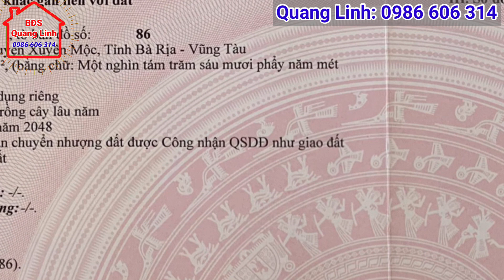🔴 Cần Bán GẤP | 20x93m đất phủ Hồng giá 2 tỷ nguyên lô, Xã Bàu Lâm, H.Xuyên Mộc, Tỉnh BR-VT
Chủ Cần Bán GẤP GẤP
👉20x93m Đất phủ Hồng
👉Giá 100 triệu/m ngang (2 tỷ nguyên lô)
👉Ấp 2 tây, Xã Bàu Lâm, Huyện Xuyên Mộc, BR-VT
☎️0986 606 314 Quang Linh tư vấn nhé.

➡ Mọi thắc mắc về sản phẩm này khách hàng hãy comment bên dưới để hỏi, góp ý cho Linh để phát triển video tốt hơn nữa. Và đừng quên ⬇

Xin cảm ơn tất cả anh chị khách hàng rất nhiều 😊

LỜI GIỚI THIỆU VỀ BĐS Quang Linh:
NGÀNH NGHỀ CHUYÊN MÔN của BĐS Quang Linh như sau:
- Chuyên nhận kí gửi mua bán nhà đất - Quay video chi tiết và thực tế.
- Làm thủ tục giấy tờ nhà đất (sang tên, chuyển nhượng, chuyển đổi mục đích, phân lô ...)
- Nhận thế chấp sổ hồng lãi suất thấp, hỗ trợ vay vốn ngân hàng.
- Nhận thi công xây dựng nhà ở, nhà phố, biệt thự, nhà trọ...
- Qua thông tin trên BĐS Quang Linh rất mong nhận được sư hợp tác từ tất cả quý anh chị khách hàng !
- BĐS Quang Linh ➡️ Xin được cảm ơn quý khách hàng thời gian qua đã theo dõi thông tin và hợp tác !
 - BĐS Quang Linh sẽ cố gắng cập nhật video các sản phẩm nhà đất giá tốt để đầu tư, pháp lý rõ ràng gửi đến quý khách hàng
- Xin chúc quý khách hàng luôn thật nhiều sức khỏe , nhiều thành công và gặp nhiều may mắn trong cuộc sống nhé !n